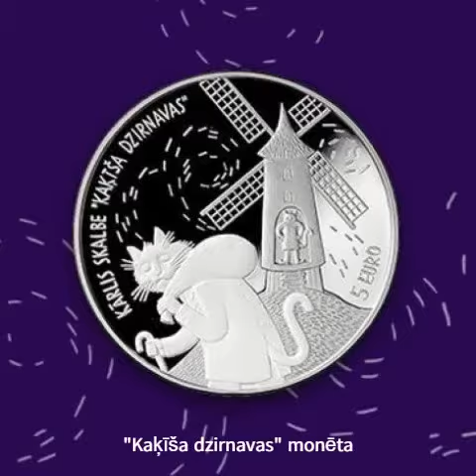Kā Skalbe un kaķītis vairo labo?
Rakstniekam Kārlim Skalbem šoruden 140. jubileja. Savos dzīves gados viņš radījis neskaitāmus darbus, kas caurvijuši bērnības vairākās paaudzēs, kā arī nopietnu literatūru pieaugušajiem. Klausies audiostāstu par Kaķīša dzirnavu interpretācijām Studentu medija lapā

Reičela Adele Bišere, Studentu medijs Skaļāk